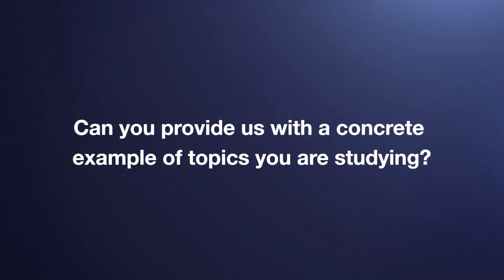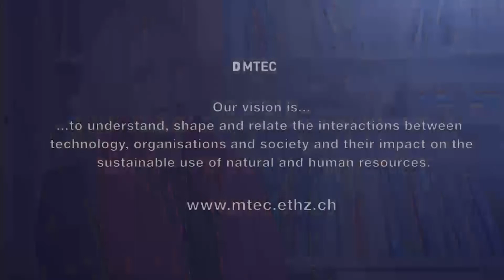Josefine Billstrand, MSc ETH MTEC Student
Josefine Billstrand is Master of Science student at D-MTEC: The Department of Management, Technology and Economics at ETH Zurich combines scholarly excellence and a constant engagement with practice to tackle today's most challenging problems. We integrate high level research, teaching and outreach in management, economics, innovation, systems dynamics and risk.